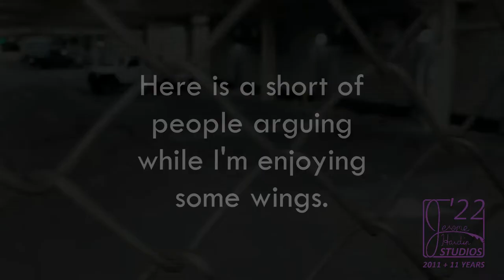Wild Crowds In Downtown Huntsville 2 nightlife partying clubs #2022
Great news guys, I have 4 more videos ready to release for you guys! It's going to be very interesting! So fasten your seatbelts, grab your dinner and snacks and watch on what I have to say!